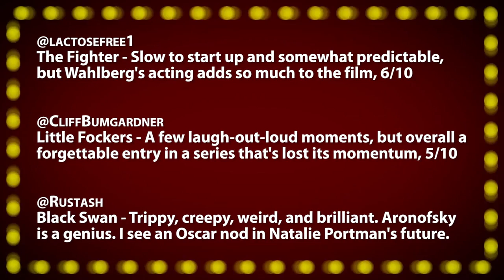Most Popular Christmas Films Of All Time!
Tonight's Films -- The Most Popular Christmas Films Of All Time:
#16 - Christmas With The Kranks
#15 - Bad Santa
#14 - Scrooged
#13 - Miracle On 34th Street
#12 - Gremlins
#11 - It's A Wonderful Life
#10 - A Christmas Carol
#09 - Polar Express
#08 - Santa Clause
#07 - How The Grinch Stole Christmas
#06 - A Christmas Story
#05 - Christmas Vacation
#04 - Die Hard
#03 - Elf
#02 - Home Alone
#01 - Nightmare Before Christmas

~~ Movie Night ~~
Incorporating your viewer comments, film critic Jonathan Paula reviews everything from opening day releases, recent DVDs, and classics from years past. Along with your votes, these films are scored on the "Rate-O-Matic" for a 1-10 ranking. New episodes published every Friday (Nov through May).